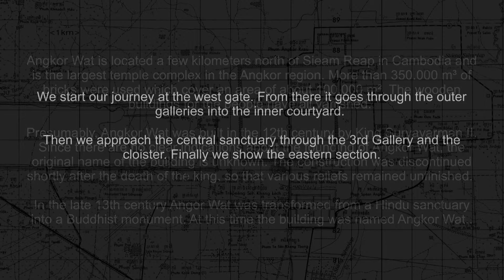Angkor Wat | Cambodia | by Digital Culture / Peter Ernst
Angkor Wat | Cambodia 2014